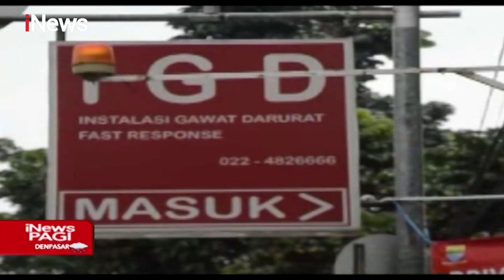Ariel Noah Jalani Vaksin COVID 19 Tahap Dua - iNews Pagi 29/01